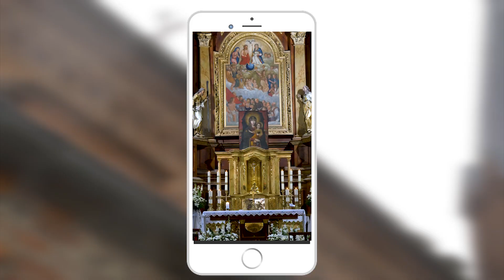DZIEŃ EKSPIACJI: Przebłaganie za grzechy nasze i całego świata | V TYDZIEŃ MARYJNY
V TYDZIEŃ MARYJNY KU CZCI MATKI BOŻEJ RÓŻAŃCOWEJ KÓRNICKIEJ w parafii pw. Wszystkich Świętych  w Kórniku: 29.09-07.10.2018 r.

Rekolekcje "Z RÓŻAŃCEM W RĘKU" prowadzi ks. Krystian Sammler, Archidiecezjalny Duszpasterz Szafarzy Archidiecezji Poznańskiej

- Poniedziałek 01.10 - Dzień Ewangelizacji:  O świętość życia - relikwie
św. Tereski
- Wtorek 02.10 - Dzień Wychowania i Edukacji: Za dzieci - relikwie św.
Dzieci Fatimskich
- Środa 03.10 - Dzień Miłosierdzia: We wszystkich naszych intencjach - relikwie bł Bartollo Longo
- Czwartek 04.10 - Dzień Powołanych: O powołanie do służby Bożej -  relikwie bł. Jerzego Popiełuszki
- Piątek 05.10 - Dzień Ekspiacji: Przebłaganie za grzechy nasze i
całego świata - relikwie św. Faustyny
- Sobota 06.10 - Dzień Modlitw za Ojczyznę i nasze miasto - relikwie
św. Stanisława, biskupa i męczennika, Patrona Polski
-Niedziela 07.10 - Dzień KRÓLOWEJ RÓŻAŃCA ŚWIĘTEGO: Za naszą
Parafię i Dobrodziejów - relikwie św. Wincentego

Adres Parafii pw. Wszystkich Świętych w Kórniku :
 ul. Średzka 1
 62-035 Kórnik